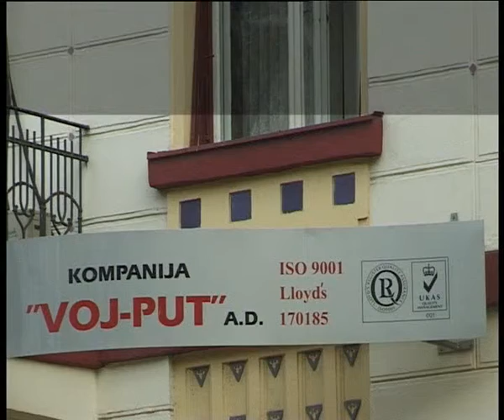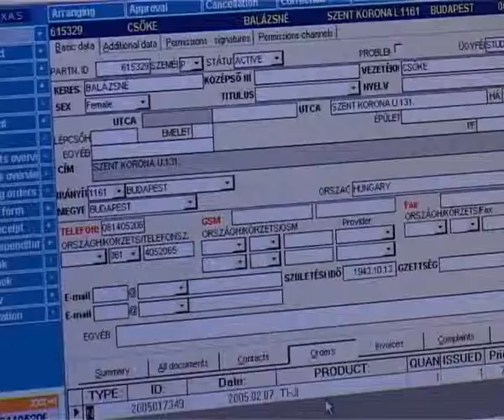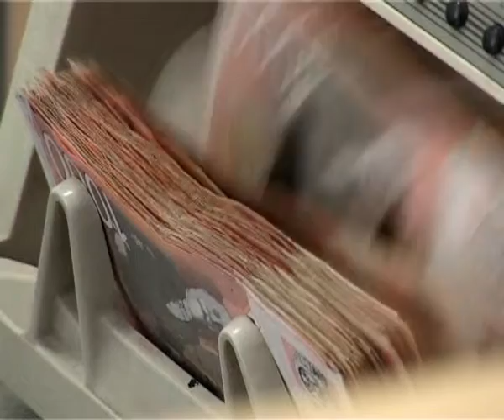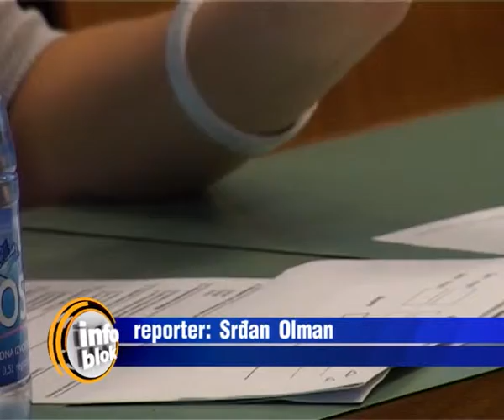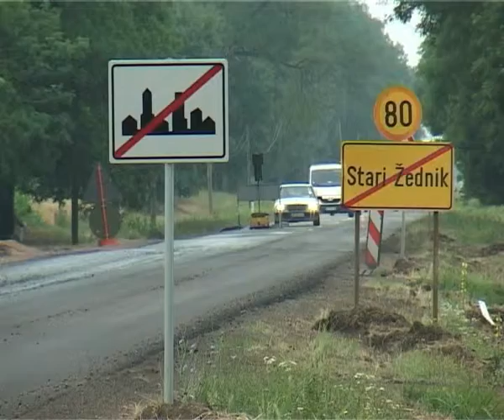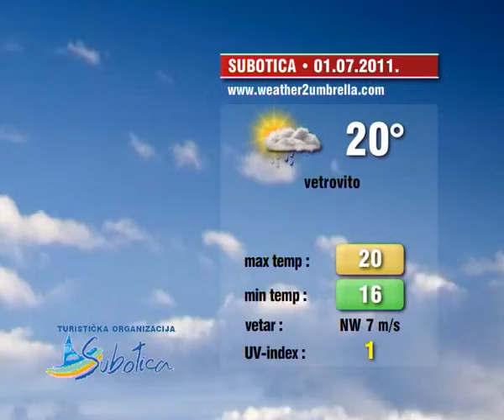Info blok 30.06.2011.